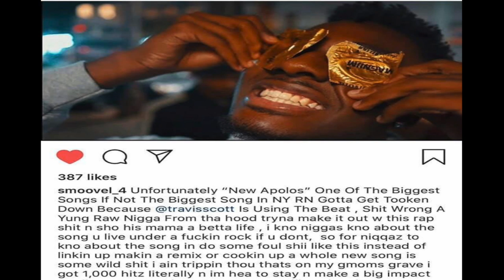Travis Scott Got Smoove L New Apolos deleted Off Youtube 😱 Because He Owns The Beat